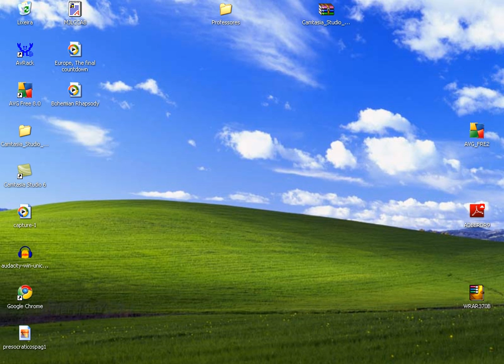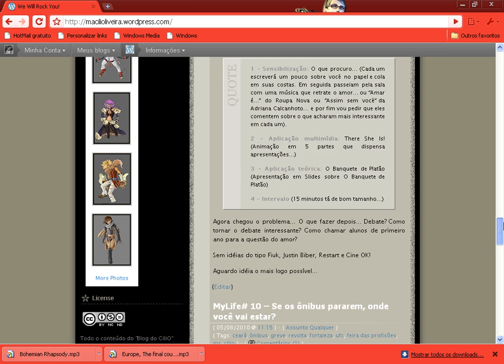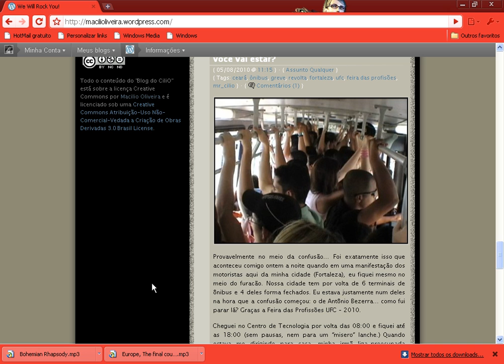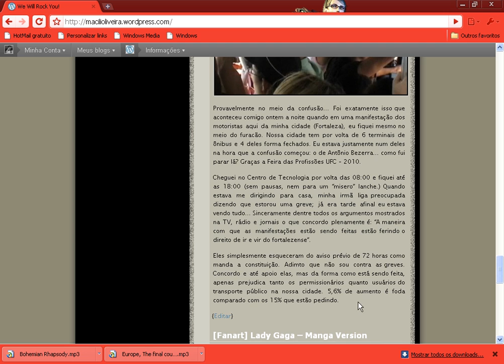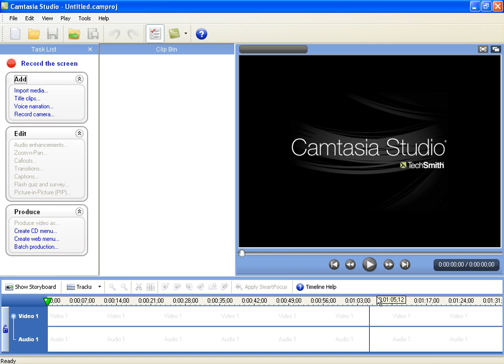Marcilio World's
Treino na capacitação e uso de cobais